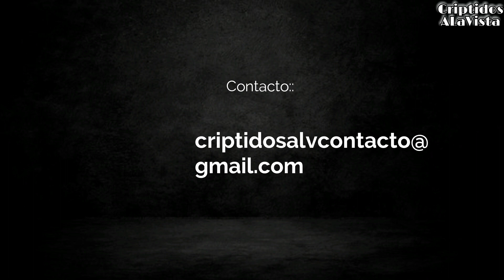Gnomo de Gerona | EXTRAÑA CRIATURA AZUL | Bestiario Vol.80 | CRIPTOZOOLOGÍA | Criptidos A La Vista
En esta ocasión regresamos tras un largo tiempo ausente por problemas de salud, espero les guste el vídeo de ElGnomodeGerona

Sugerencias de vídeos en la caja de comentarios

Título: Lurking | DARK AMBIENT HORROR SOUNDSCAPE
Artista: MONST3R MUSIC